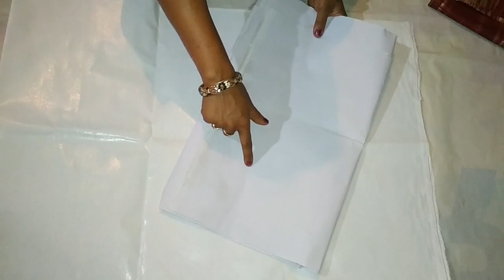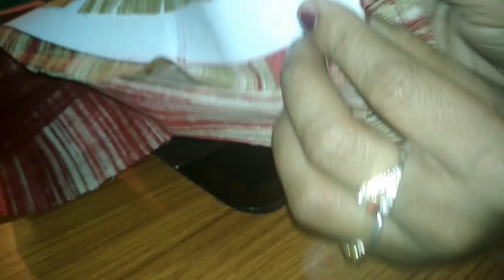Halter neck kurti & Apple cut kurti ki cutting and stitching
hello friends video mein aane halterneck kurti banana bataya hai